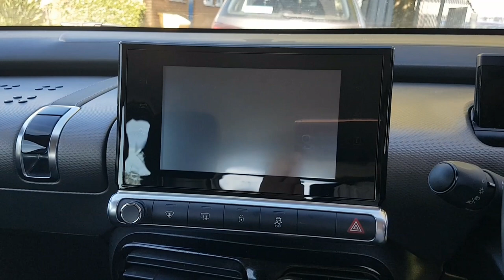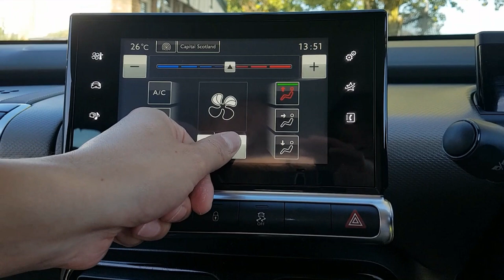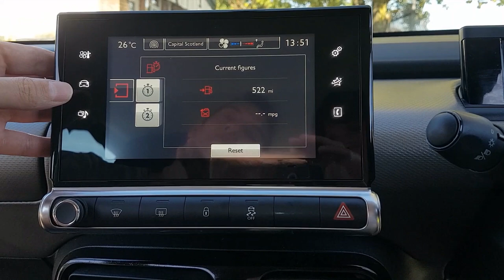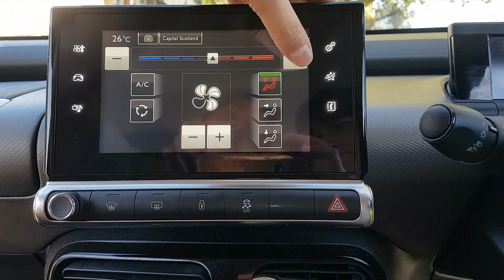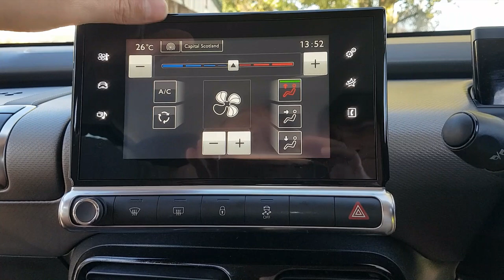Citroen Cactus Multimedia Display removal Touch Screen Repair Part 1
Citroen Cactus Multimedia Display removal, and Touch Screen Repair, Part 1